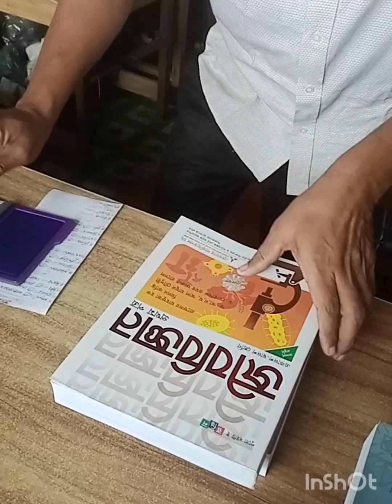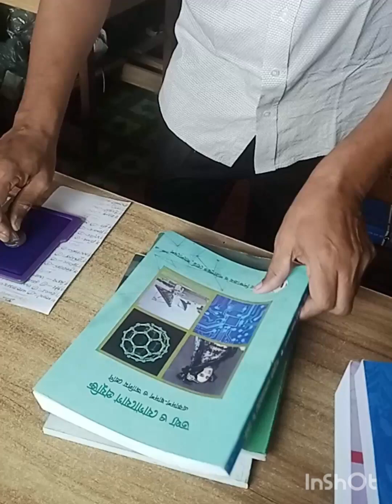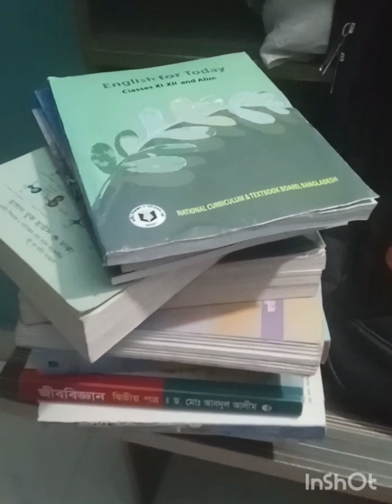আমার মতো কী তোমাদের ও একই অবস্থা 🥰😇